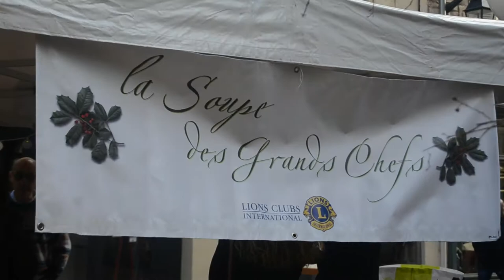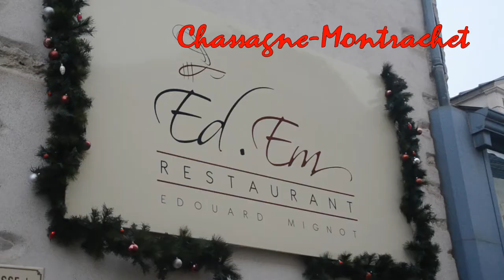SOUPE DES CHEFS 2019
LA SOUPE DES CHEFS DU LIONS CLUB DE BEAUNE
LES CHEFS FONT LE SHOW